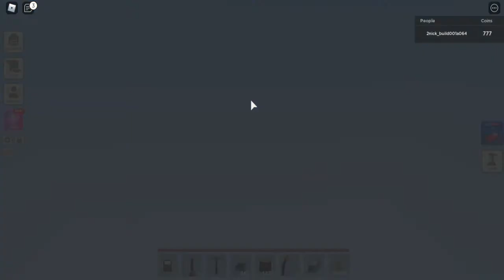Roblox : Islands 🐇 [RABBITS + CROP CRATES!] - How To Make Auto Farm Onion + Packing Crate? [EP#1]